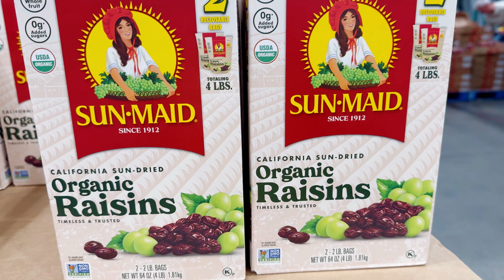Birthday 2024|toddler mom|birthday shopping|ashwinisharmateluguvlogsfromusa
Hi everyone, welcome to my realistic birthday vlogs 2024